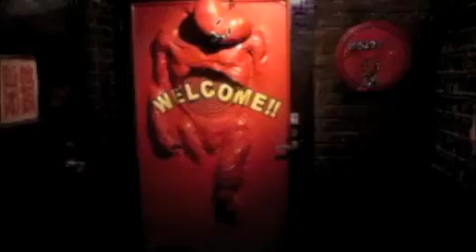The Stone That Burns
2012/10/15 mon @ kyoto mojo